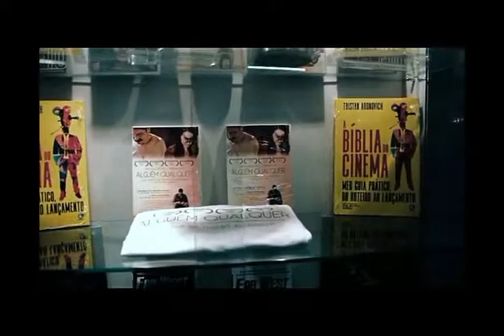Rafael Furtado Programa Ep. 8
Entrevista com o Ator, Diretor e Produtor Tristan Aronovich